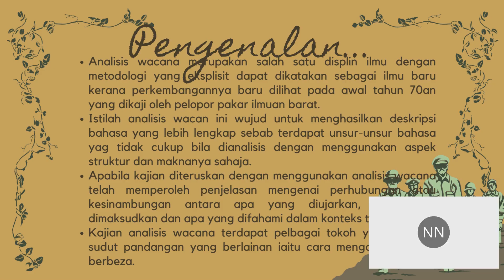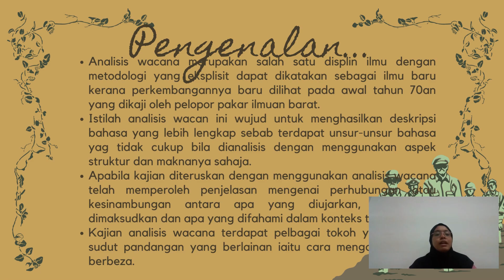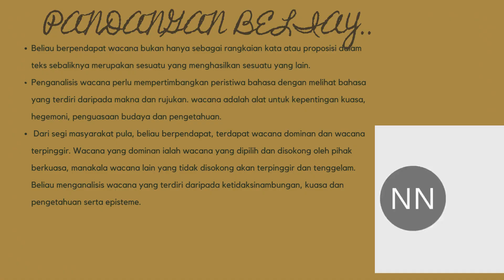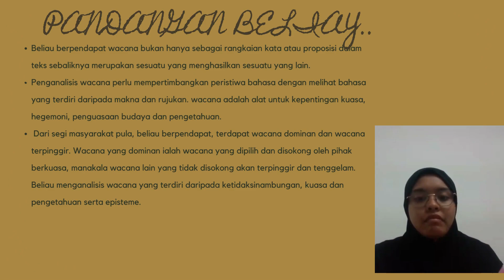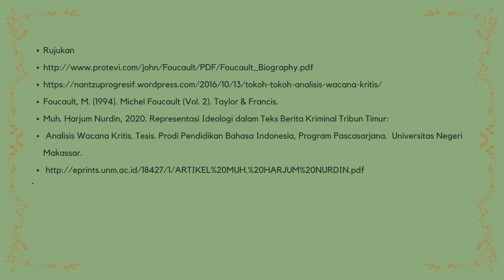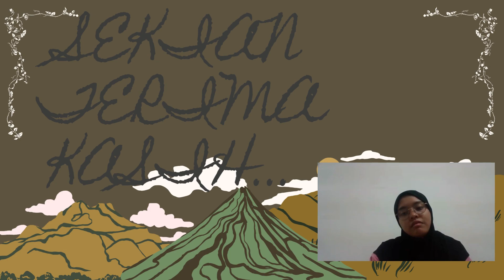TOKOH ANALISIS WACANA